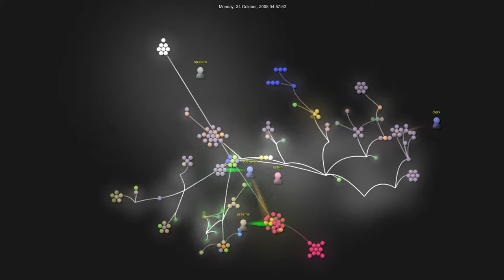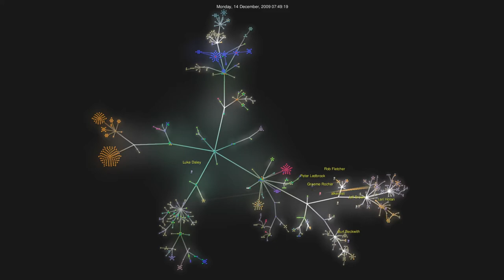Grails Gource Video HD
Grails 1.2.1 source code commit visualization with Gource.